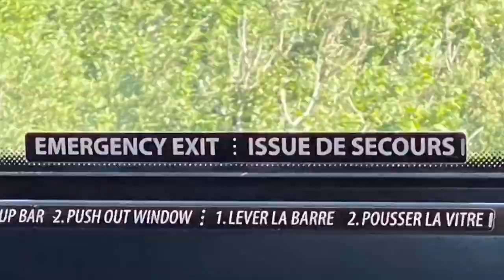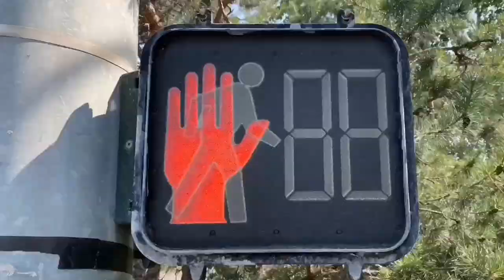ARCTIC CIRCLE: A Projection Poem by Ishmael von Heidrick-Barnes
Ishmael von Heidrick-Barnes is an award-winning editor and poet. He has published two books, “Intimate Geography,” Ragged Sky Press, Princeton, and “Urban Legends,” a collaborative book of verse with Lebanese born graphic artist, Tatiana Tavoukjian Ferahian, published by Moufflon Books, Nicosia. Ishmael has also worked on numerous projects with German sculptor Roger Rigorth.

Song: Downfall

2019 Free Music Publishing